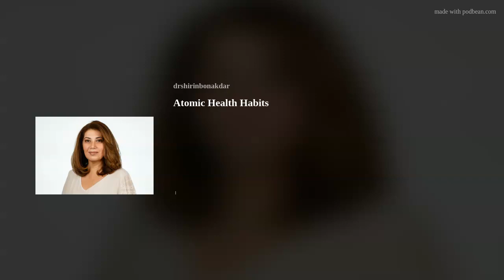Atomic Health Habits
Applying “Atomic Habits” to Fasting, Fitness, &amp; Overall Health
Since habits strong influence everything we do, it makes sense that the best way to improve your health is to gradually improve your health habits.
Today I’ll walk you through key points from the book, Atomic Habits, along with a bunch of concrete examples of how you can use those principles to improve your health and fitness.